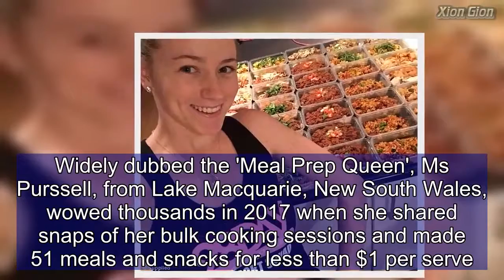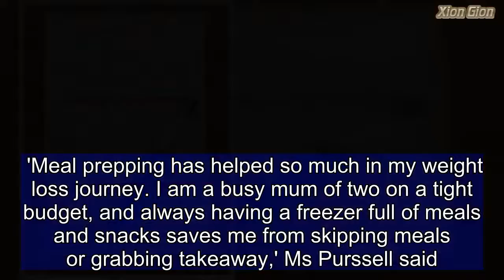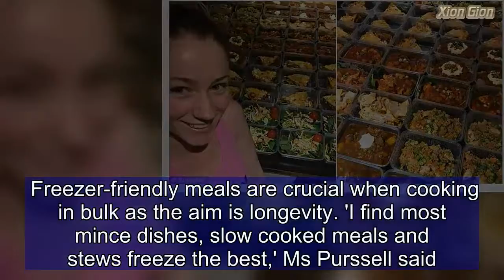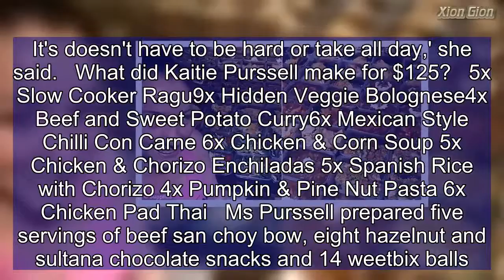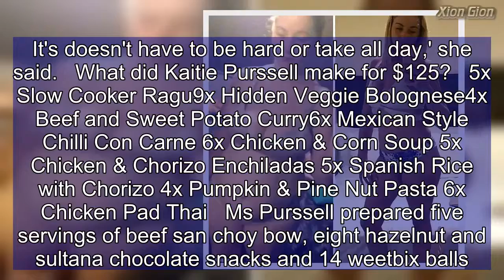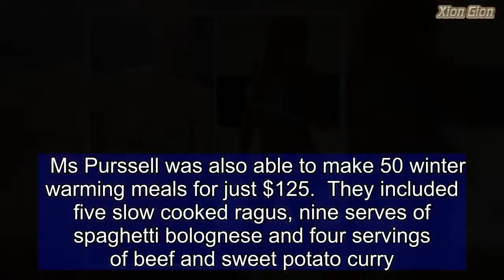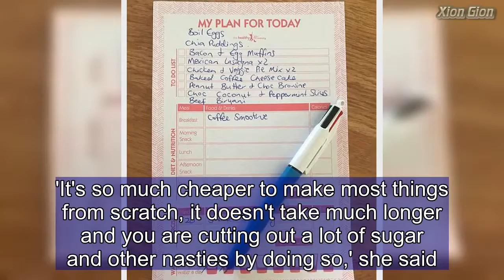Thrifty mum can cook up 50 meals and snacks for less than $1 a serve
Thrifty mother-of-two, Kaitie Purssell, is arguably one of the most skillful meal preppers in Australia.Widely dubbed the 'Meal Prep Queen', Ms Purssell, from Lake Macquarie, New South Wales, wowed thousands in 2017 when she shared snaps of her bulk cooking sessions and made 51 meals and snacks for less than $1 per serve.Now, after shedding 21 kilograms, the Healthy Mummy ambassador has shared the secrets to prepping and her top tips for saving time in the kitchen. 'Meal prepping has helped so much in my weight loss journey. I am a busy mum of two on a tight budget, and always having a freezer full of meals and snacks saves me from skipping meals or grabbing takeaway,' Ms Purssell said.Ms Purssell  always bases her meals off seasonal produce as it is cheaper and tastier and picks recipes with the same ingredients so she can buy in bulk and save money.She also shops online to prevent getting distracted and buying unnecessary items in store and makes a weekly meal plan every weekend. Ms Purssell is sure to cut up her vegetables beforehand to save time and advises all new meal preppers to 'start small'. 'Make double, triple or quadruple amounts of the dinner you're making each night and freeze it. That's how I started. If I was making one banana bread, I'd make two, cut one up and freeze it,' she said.    Ms Purssell also bulks up all her mince dishes with lentils and grated vegetables as they are healthy and cheap and always has something in the slow cooker during her prep - whether it's slow cooked chicken or a meatball recipe. Freezer-friendly meals are crucial when cooking in bulk as the aim is longevity. 'I find most mince dishes, slow cooked meals and stews freeze the best,' Ms Purssell said. 'I love having meal prep ready to go, as it makes my life so much easier. Less dishes, more time with the kids and more time for me to squeeze in my Challenge exercises,' she said.She also freezes leftover ingredients - from curry paste and tomato paste to pasta and liquid stock.'Pop them in ice cube trays and transfer into labeled ziplock bags for the freezer to reduce wastage,' she said. Speaking to FEMAIL in 2017, Ms Purssell, who follows the Healthy Mummy program to aid in her weight management, shared how she was able to prepare 51 healthy meals and snacks for just $50.'I often spend less than an hour in the kitchen preparing a whole week of food for my family. It's doesn't have to be hard or take all day,' she said.   What did Kaitie Purssell make for $125?   5x Slow Cooker Ragu9x Hidden Veggie Bolognese4x Beef and Sweet Potato Curry6x Mexican Style Chilli Con Carne 6x Chicken & Corn Soup 5x Chicken & Chorizo Enchiladas 5x Spanish Rice with Chorizo 4x Pumpkin & Pine Nut Pasta 6x Chicken Pad Thai   Ms Purssell prepared five servings of beef san choy bow, eight hazelnut and sultana chocolate snacks and 14 weetbix balls.She also made 20 bliss balls and four black pepper and capsicum dips with veggie sticks.Each of the recipes were low in calories - the